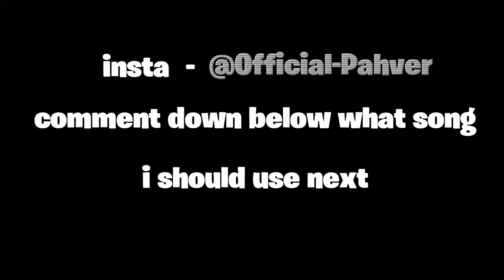UnderRated console player